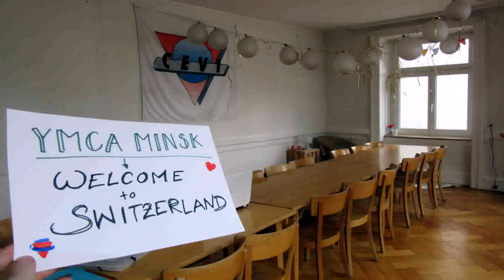Interior Design Course In Ymca - Gif Maker DaddyGif.com (see description)